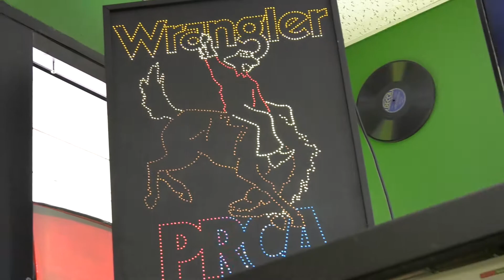Arizona EZ-Pawn 40% off Memorial Day Sale 2017 - Joe fn Riggs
Welcome to Arizona EZ Pawn. Whether you are looking for local pawnshops for instant cash loans, title loans, or want to buy quality items at discount prices, we buy and sell gold and silver, diamond jewelry, electronics, firearms, and much more. Our Sun City location is convenient for customers in Peoria, AZ, Glendale, AZ, and Phoenix, AZ.